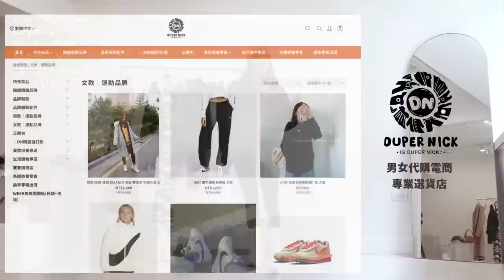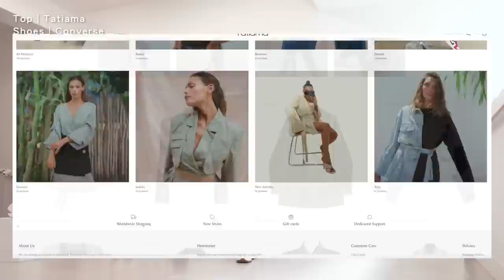健身女孩May的10套冬日穿搭💕提升自信、修飾體態的秘訣 | 多層次穿搭時尚又保暖🥰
Hi !! 大家好～歡迎來到我的yt channel☺️
0:00 Intro
久違的穿搭特輯來了 最近終於來到可以把厚外套拿出來的季節 ！其實我個人蠻喜歡秋冬 很大的原因就是可以玩一些個性化多層次的搭配  今天的影片就要來分享我的冬日穿搭 要怎麼穿才不顯笨重 既保暖又時尚呢？ 當然 穿衣服蠻personal 的事情 那我個人偏愛黑白灰 大地色為主色調 並搭配具有巧思的配件提升個人風格 👌今天就來分享我的10套冬日穿搭：

1:21 Outfit 1
Nike 黑豹紋毛茸茸外套 DUPER NICK 男女代購電商 專業選貨店
魷魚遊戲 毛帽(灰) by DUPER NICK
Nike 織帶款leggings  (已過季)
Nike 螢光黃色襪子
nike ryz 365白鞋

3:27 Outfit 2
Zara 西裝短版黑上衣
Zara 高腰白牛仔褲   (已過季)
Zara 羊毛混紡合身大衣 後擺開叉 前襟配雙排鈕扣

4:12 Outfit 3
Zara短版黑毛衣  (已過季)
Charles & Keith 繩索手提方包 - 焦糖棕

5:31 Outfit 4
Topshop 高腰墨綠八分褲 (已過季)
Charles & Keith 白毛絨中筒靴 購於門市

6:42 Outfit 5
Joined® 經典刺繡絨毛帽衣【黑】

7:30 Outfit 6
lululemon 長袖上衣
Nike 高腰leggings  (已過季)
Teamjoined 襪子
Nike  黑豹紋毛茸茸外套

8:21 Outfit 7
Rather 不對稱美學
Allsaints 東倫敦時尚品牌 限量版塗鴉皮革外套

9:24 Outfit 8
Tatiama 不對稱黑上衣  歐美線上品牌
CONVERSE RUN STAR HIKE 高筒 黑白 鋸齒 厚底鞋

11:00 Outfit 9
massimo dutti白襯衫
Zara 針織灰背心

12:18 Outfit 10
Reebok 黑大學T (已過季)
BLVCK 巴黎潮流品牌 WHTE系列 潮流飾帶縮口褲